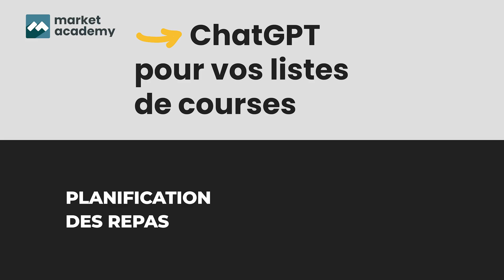Utilisez ChatGPT pour mieux gérer sa liste de courses - IA - Market Academy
ChatGPT peut vous être très utile au quotidien, notamment pour mieux gérer votre liste de courses.

Si vous avez du mal à organiser vos courses, à ne rien oublier et à éviter les achats impulsifs, alors cette vidéo est faite pour vous.
ChatGPT est un assistant virtuel alimenté par l'IA qui peut vous aider à créer et à gérer vos listes de courses en toute simplicité, économiser sur vos dépenses, établir une liste personnalisée selon vos goûts et vos restes de frigo, etc...

Alors, qu'attendez-vous ? Cliquez sur la vidéo et commencez à gérer vos courses comme un pro grâce à ChatGPT !

Vous avez besoin d'intégrer l'IA dans vos outils digitaux ? Contactez-nous !

Utilisez ChatGPT pour mieux gérer sa liste de courses - IA - Market Academy pour revoir la vidéo